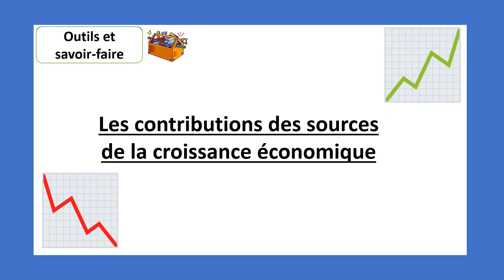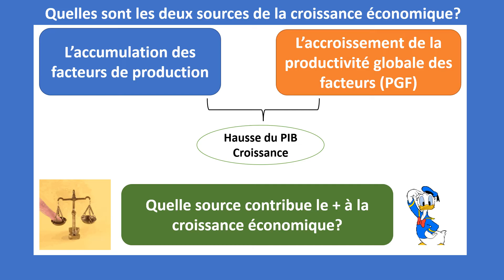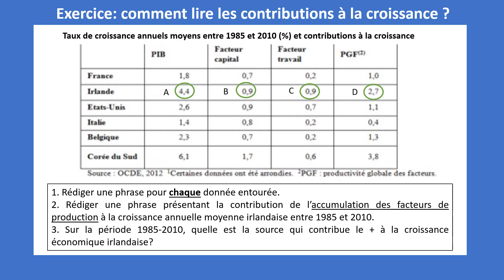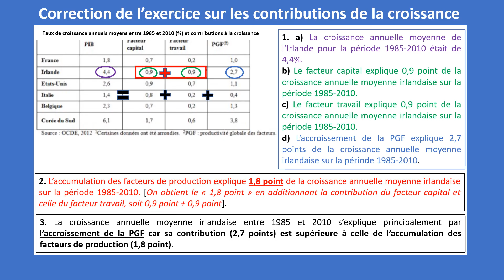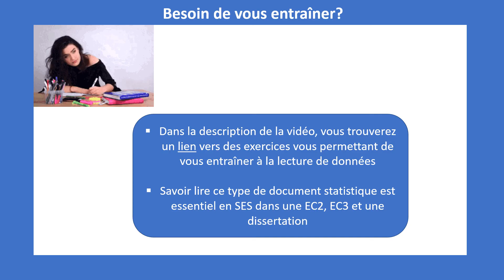Tout comprendre aux contributions à la croissance économique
Une vidéo vous présentant l'analyse des contributions à la croissance.